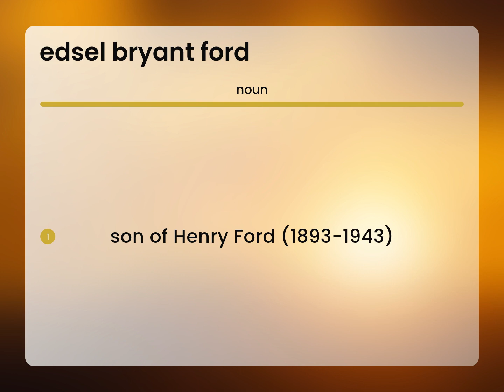Edsel bryant ford — EDSEL BRYANT FORD definition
What is EDSEL BRYANT FORD definition?

Susan Miller (2023, March 9.) Edsel bryant ford meaning